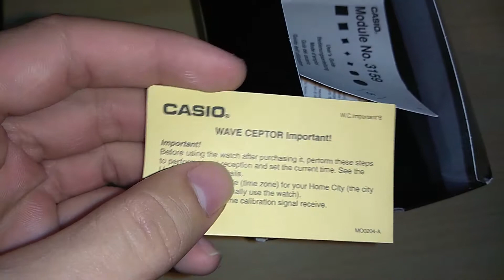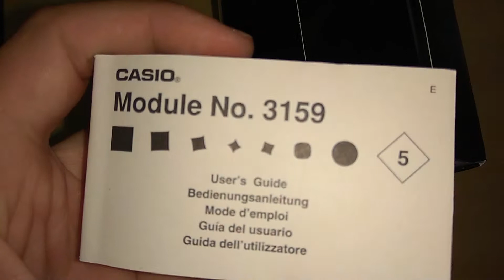Unboxing Casio G-Shock GW-M5610-1ER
Salut prieteni in acest clip vom face unboxing-ul ceasului Casio G-Shock GW-M5610-1ER.

Cadran electroluminescent cu full auto-iluminare (dezactivarea automata a functiei de auto-iluminare daca este suficienta lumina si activarea ei automata in conditii de slaba luminozitatea sau intuneric; cu Afterglow inclusa)
Rezistent la socuri
Alimentare solara
Receptor semnal radio DCF/MSF/WWVB/JJY/BPC pt. actualizarea timpului: statia DCF77 (Mainflingen, Germania) - frecv.
Ora pe Glob: Afiseaza ora pt. 29 de fusuri orare (48 orase+UTC), cod oras, comutare ora de vara on/off
Cronometru cu sutimi de secunda (1/100s- 24 ore)
Temporizator (numaratoare inversa) - 1/1 min. - 24 ore
5 alarme zilnice independente (4 alarme one-time si 1 alarma snooze), Bip la ora fixa
Snooze (alarma de amanare)
Power saving (ecranul LCD se stinge automat cand ceasul este lasat in intuneric pt. un timp de aprox. 60-70 min.)
Indicator nivel baterie
Calendar perpetuu (pre-programat pana in anul 2099)
Afisare zi si data curenta
Afisare ora in format 12h sau 24h
Ton la actionarea butoanelor on/off
Geam din cristal mineral
Carcasa din rasina
Curea/Bratara din Cauciuc (silicon)
Rezistenta la apa (20 bar)
Ceasul a fost testat pentru rezistenta la o presiune de 20 ATM (BAR), echivalentul presiunii exercitate de o coloana de apa de 200 de metri cu sectiunea de 1 cm2. De aceea, este ideal pentru scufundarea fara echipament. Este contraindicat sa apasati butoanele in apa sau sa scoateti coronita ceasului.
10 luni - baterie reincarcabila (perioada de functionare cu utilizare normala fara expunere la lumina dupa incarcarea bateriei) sau 26 luni -  baterie reincarcabila (perioada de operare cand ceasul s-a aflat in intuneric total avand functia Power Save activata dupa incarcarea la maxim a bateriei)
Precizie: +/- 15 secunde/luna (fara calibrarea semnalului)
Tip baterie: CTL1616
Dimensiuni carcasa: aprox. 46,7mm x 43,2mm x 12,7mm (Lungime x Latime x Grosime)
Greutate: aprox. 51,7 g
Modul: 3159